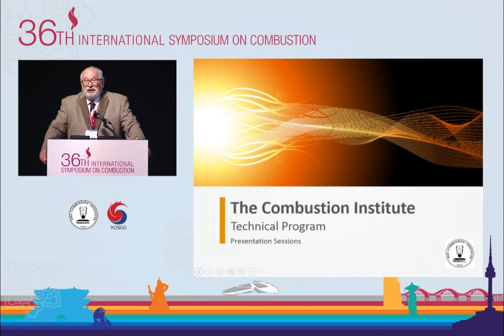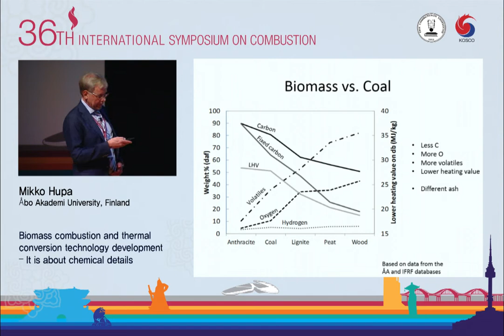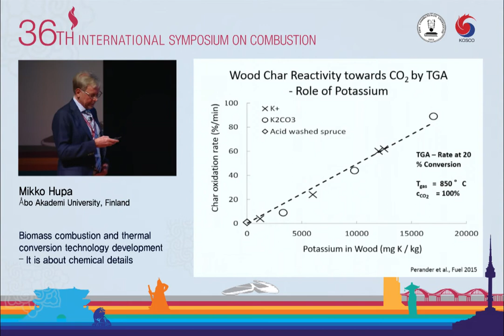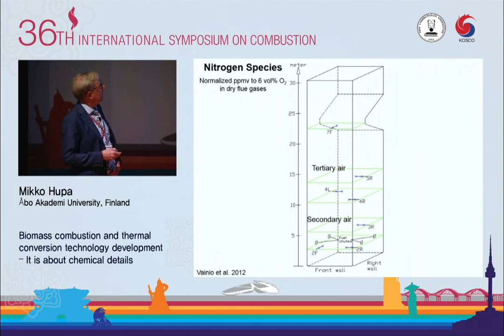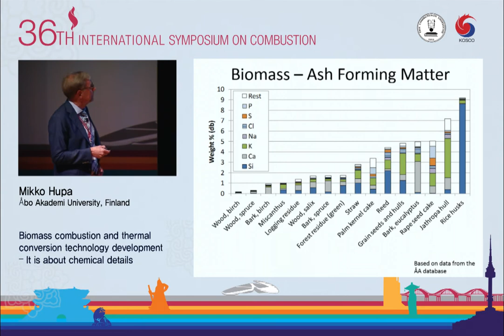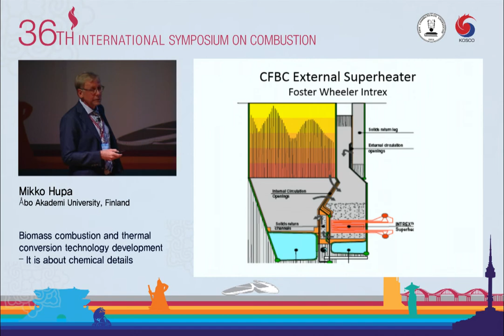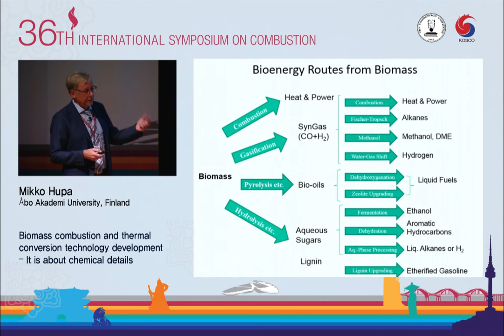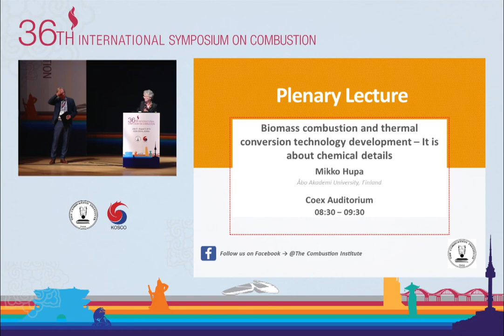Biomass Combustion and Thermal Conversion Technology Development, Mikko Hupa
Prof. Mikko Hupa, Åbo Akademi Process Chemistry Centre, Finland, delivered a Plenary Lecture on Friday, 5 August 2016 for the 36th Symposium on Combustion, titled Biomass Combustion and Thermal Conversion Technology Development – It is About Chemical Details. Plenary lectures during biennial international symposia on combustion provide an opportunity for prominent scientists to speak about advancements in a field of combustion research.